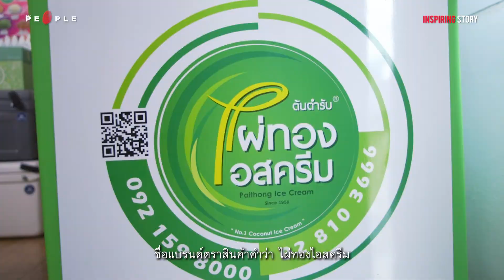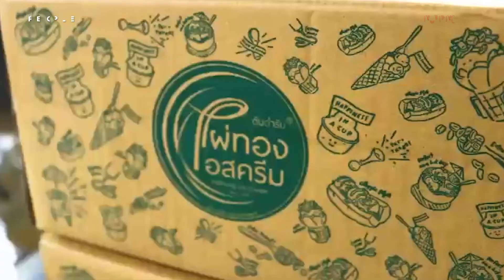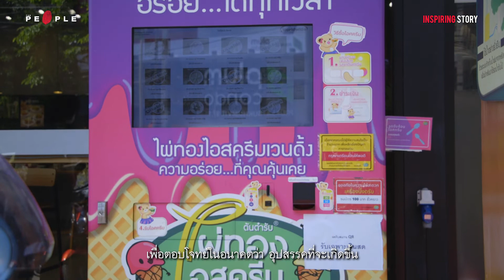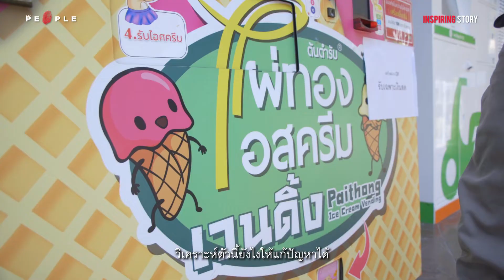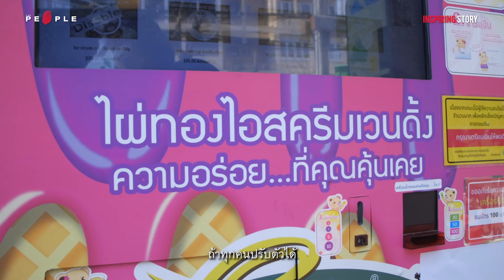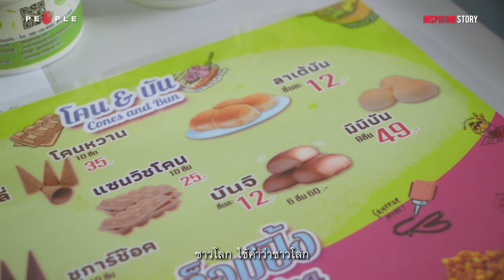ไผ่ทองไอสครีม : ตำนานไอศครีมกะทิไทย 71 ปี ที่เตรียมส่งความอร่อยสู่ตลาดโลก - Inspiring Story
“ยืนยันว่า ตลอด 71 ปีที่ผ่านมาเรื่องคุณภาพของรสชาติ เรายังรักษาอย่างเสมอต้นเสมอปลายมาตลอด และฟังเสียงผู้บริโภคไม่ว่าจะ complain หรือ comment อะไรก็ตาม บางคนบอกโอ้ยรถไผ่ทองเขาไม่เน้นขาย เน้นขับโชว์ เราได้ยินหมด แล้วนำมาปรับปรุงพัฒนาตัวเอง และในอนาคตอันใกล้เราคิดว่า วันนึงชาวโลกค่ะ ใช้คำว่าชาวโลกอาจจะมีสิทธิ์ได้ทานไอศครีมแบบไทยๆ วิถีแบบไทยๆ”
จากจุดเริ่มต้นเป็นไอศครีมกะทิที่รุ่นพ่อรุ่นแม่เป็นคนสร้าง วันนี้ ‘ไผ่ทองไอสครีม’ ได้เดินทางมาถึง 71 ปี โดยยังคงยืนยันการรักษาคุณภาพและรสชาติที่เป็นเอกลักษณ์ของตัวเอง พร้อมกับการปรับตัวเข้าสู่ ‘โลกใหม่’  เพื่อให้ทันกับกระแสและเทรนด์ผู้บริโภค ผ่านรูปแบบการนำเสนอที่แตกต่างจากไปเดิม ตั้งแต่ ‘ไผ่ทอง สเตชั่น’ และล่าสุด Vending machine ที่สร้างกระแสพูดถึงในวงกว้าง
คอลัมน์ Inspiring Story จึงชวนพูดคุยกับ ‘รตา ชัยผาติกุล’ ทายาทรุ่น 2 ‘ไผ่ทองไอสครีม’ ตั้งแต่จุดกำเนิดของแบรนด์ และแรงบันดาลใจในส่งต่อความสุขถึงผู้คนผ่านไอสครีม จากรุ่นพ่อรุ่นแม่สู่คนรุ่นใหม่ ไปจนถึงความฝันที่ต้องการ Go inter  เพื่อขยายวัฒนธรรมไอศครีมสไตล์วิถีไทยไปยังคนทั่วโลก
เนื้อหา : ณัฐสุดา เพ็งผล
ลำดับภาพ : คฑาวุฒิ เผือกสอาด